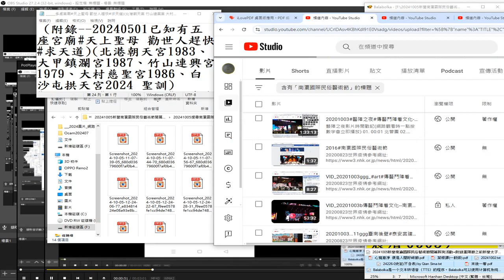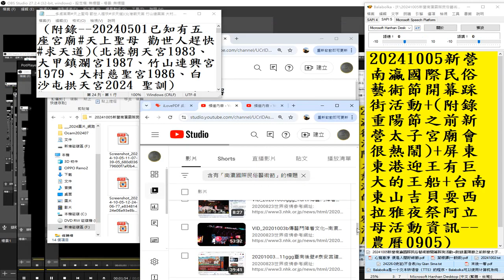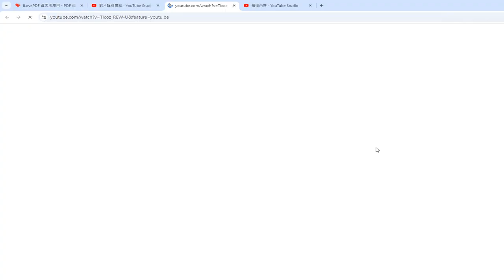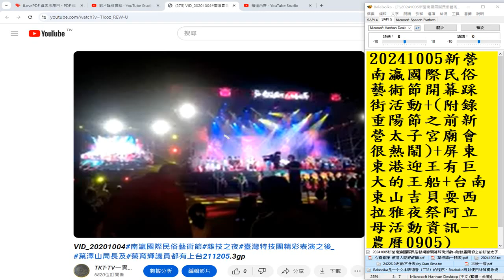錄製 2024 10 05 13 11 06 977